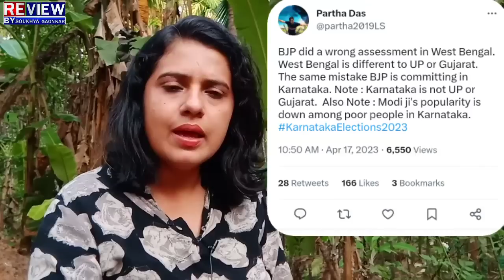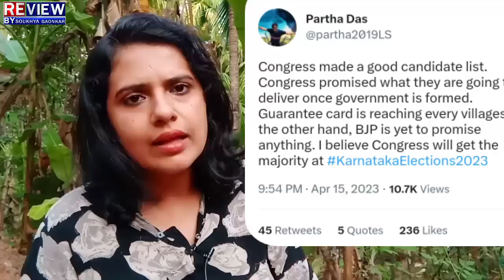karnataka election : ಚಾಣಕ್ಯನ ಸರ್ವೆ ಏನ್ ಹೇಳ್ತಿದೆ? ಕೈ-ಕಮಲ ಪ್ಲಸ್-ಮೈನಸ್,EXPERT ಹೇಳೋದೇನು?